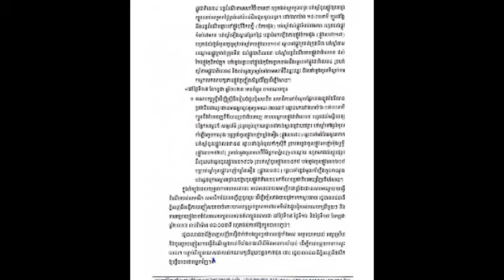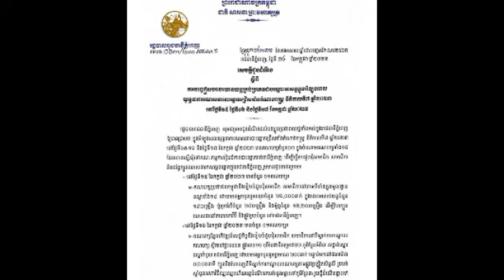រដ្ឋបាលរាជធានីភ្នំពេញជូនដំណឹងពីការបញ្ចៀសចរាចរយានយន្តគ្រប់ប្រភេទជាបណ្ដោះអាសន្នអំឡុងពេលយុទ្ធនាការឃោសនា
រដ្ឋបាលរាជធានីភ្នំពេញ ជូនដំណឹងពីការបញ្ចៀសចរាចរយានយន្តគ្រប់ប្រភេទជាបណ្ដោះអាសន្នអំឡុងពេលយុទ្ធនាការឃោសនាបោះឆ្នោត នៅថ្ងៃ១៥, ១៦ និង១៧ ខែកក្កដា Phnom Penh Capital Administration announces the temporary avoidance of all types of traffic during the election campaign on July 15, 16 and 17.